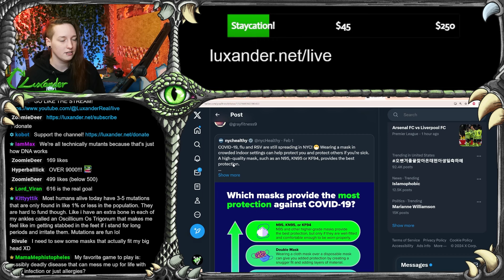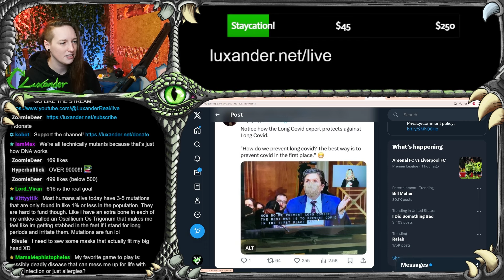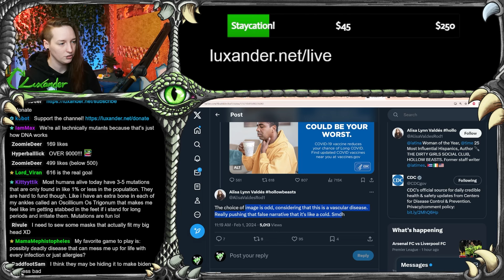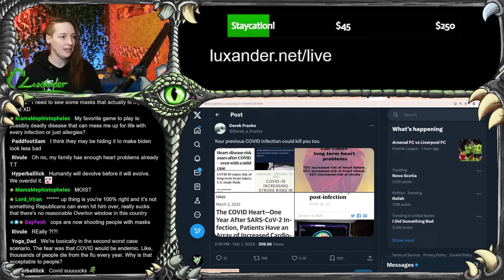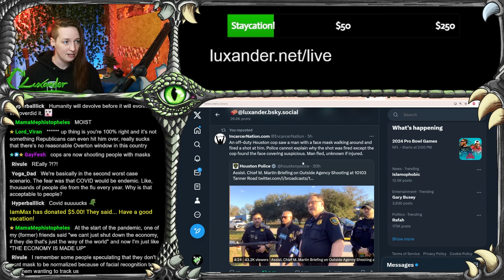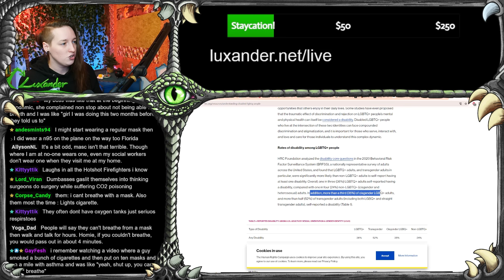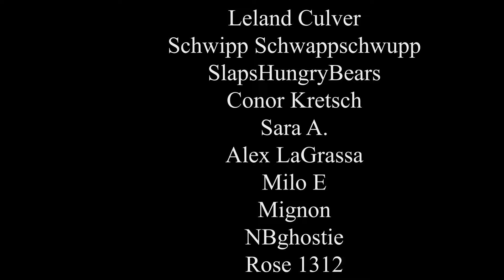CDC Hiding COVID Facts & Downplaying Severity of Illness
The CDC is hiding tweets and facts about the ongoing dangers of COVID-19, including risks of repeat infections, long-term effects, and high death rates. We look at examples of the CDC censoring truthful information about the importance of masking and downplaying COVID as just a "sore throat" despite its vascular impacts. With cases surging, it's concerning that the CDC won't acknowledge failures in mitigating the pandemic's harms. Additionally, LGBTQ+, POC, and disabled communities are at higher risk from COVID yet often ignored. Failing to accommodate COVID precautions excludes these vulnerable groups. One-third of LGBTQ+ adults have a disability. We discuss why COVID protections are a queer rights issue.